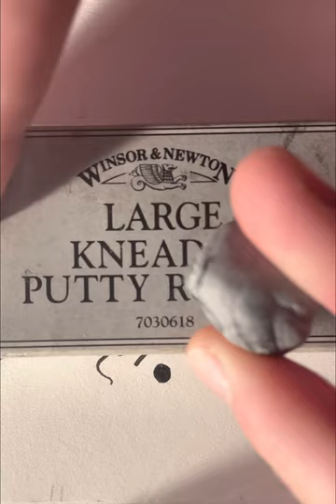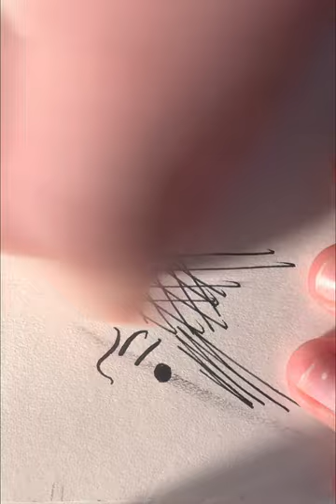THE BEST Kneadable Eraser For Manga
I Have Not Been Payed To Make This Video